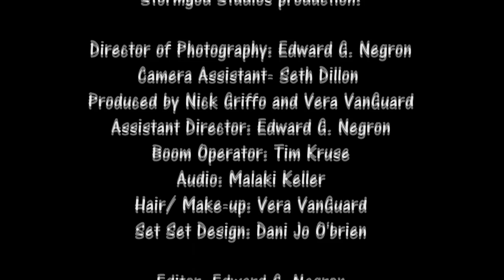Goth Girl Episode 34: "Uncle Charlie's Fantasy"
If you enjoy our show, then check out our official Facebook . Please feel free to "like" us while you're there.

Selena begins taking measures ti rid herself of Uncle Charlie once and for all. Uncle Charlie won't be fooled easily, so Selena resorts to a different kind of trick to carry out her devious plan.

Starring Vera VanGuard as Selena, Hana Lash as Wynter, Scott Blugrind as Uncle Charlie, Darth Schuhe as Sadisto, and Mister Marco as Dad. Written, directed, and produced by Nick Griffo.